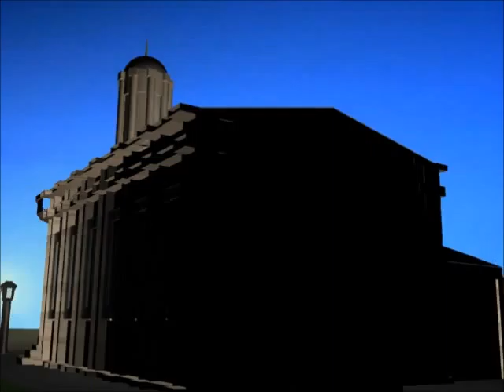Robot Llama trailer #4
Slightly altered version of the original trailer.